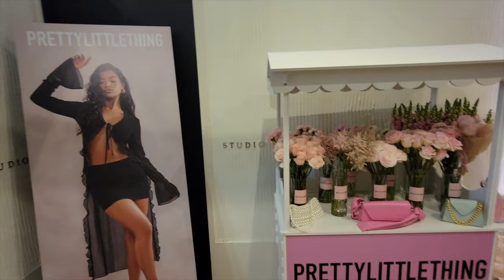Her Majesty Has Arrived 👑 High Tea 🫖 with @PrettyLittleThing💗 *VLOG* | OliviasWorld95